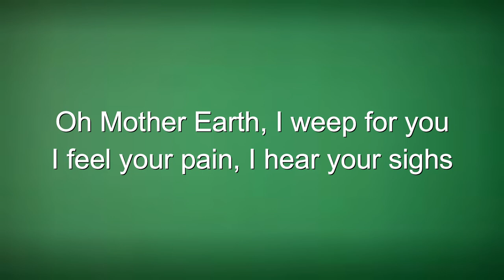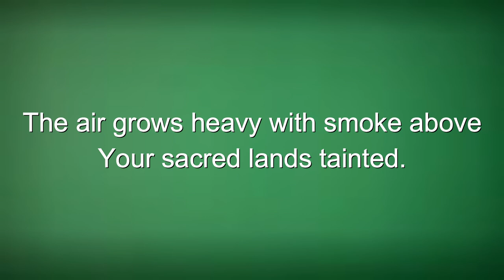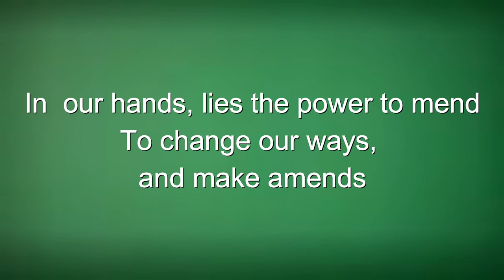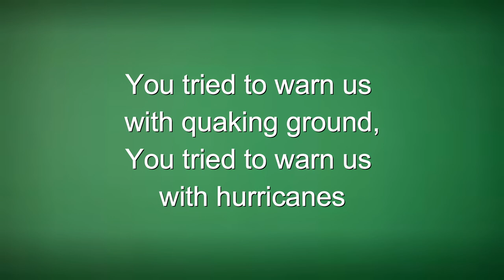Oh Mother Earth_Lyrics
A Heartfelt Ode to Our Planet
Join me on a musical journey as we reflect on the pain and warnings of Mother Earth. "Oh Mother Earth" is an inspiring song urging us to mend our ways and protect our precious planet. Let's heed the wake-up call, embrace unity, and sow seeds of care for a sustainable world. Together, we can make a positive impact and stand united for a greener future.